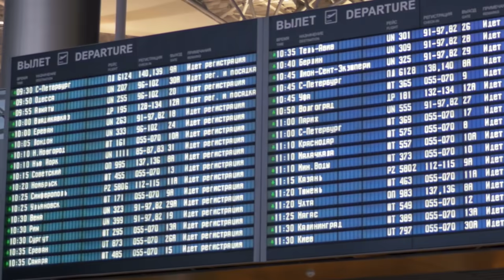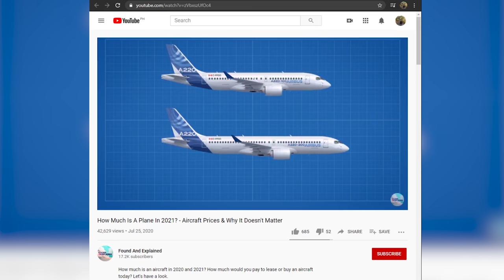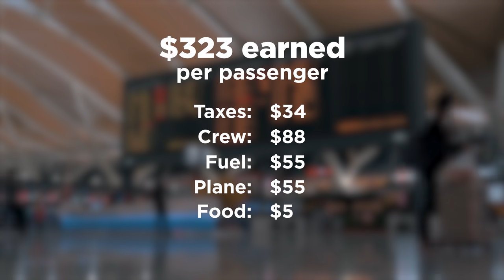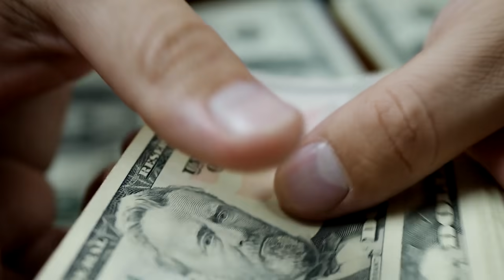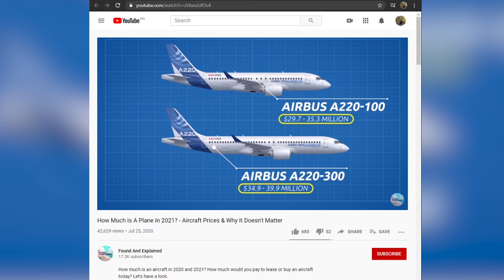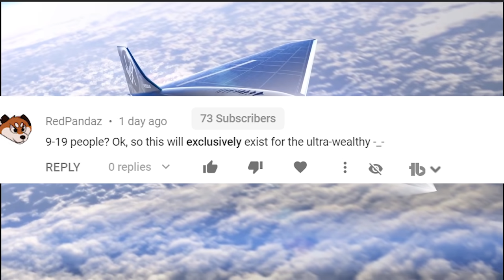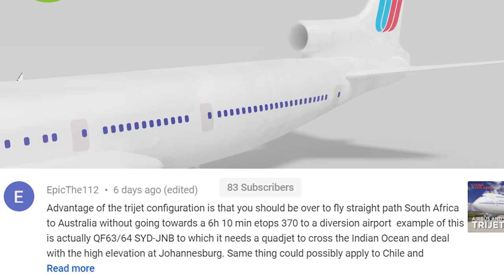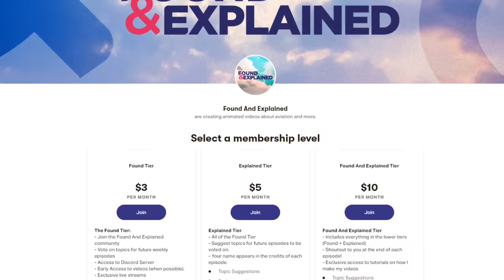Why this NIGHTMARE 800 passenger long-haul low-cost economy plane will never happen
The aviation industry has one of the stranger balance sheets to explore. Unlike other industries, airlines can be incredibly flexible with their costs and somethings don't really cost much at all.

for example, the aircraft themselves are generally leased, not owned, by airlines. Even brand new aircraft that are bought by an airline from say Boeing or Airbus, are then passed onto a leasing firm in what is known as a lease-buyback. This means that airlines can have the advantage of buying a new aircraft - without actually paying for it outright.

Thus most aircraft are leased, and I've made two great videos that explain in too much detail how much they are. But generally, you can expect to get an aircraft for thousands a month.

On the opposite side of the spectrum is fuel. Airlines need fuel to operate, you can't fly without something in the tank and this is a cost that fluctuates daily and changes their bottom line significantly. Thats why we see so many airlines investing in green fuels or other cost-saving measures to keep this as low as possible.

How much do airlines actually make?

According to a report back in 2018, the average profit per customer of a typical New York to Los Angeles flight was around $20 - despite the fact that the ticket was 323 dollars on average.

Of the $323 earned per passenger
$34 is in taxes by various different authorities
$88 is for the crew involved with operating and running the flight.

Then we need to consider fuel. For this particular route back in 2018 and with the fuel price back then, this was $55 for the trip. Now you can see why an airline wants to ensure that their plane is as fuel-efficient as possible, as the fuel cost is more than double the profit per passenger.

Now its time to pay for the plane itself. If a $100 million plane lasts around  25-30 years, then it will cost $4 million per year for the airline. This flight is only one day, so $4 million per day is around 11,000 per day. If the plane carries 187 passengers and is full, then that's around $55 per passenger.

Next, we have the food onboard. if complimentary will cost around $5 per passenger (hence why so many airlines now charge for food). Then we have a smorgasbord of other costs like insurance, advertising, office supplies, commissions, and communications for boarding.

Lastly, the airline also needs to pay the airports to land and use the facilities. This cost greatly depends on the size of the plane, where they want to park it, and how long it's there. That's why we see some low-cost airlines like Ryanair and others park far away from the gate and use buses instead of a jetbridge.

Looking at the opposite end of the spectrum, we have a report from Qantas with its enormously profitable Airbus A380 flight from Sydney to Dallas. A profit of $428 million in revenue per year. That costs to around $628,000 per flight with an average return of $1,598 per passenger. For some passengers, this is more than double what they pay, $660 and a good chunk of the first class price of USD$8,030

Why is this flight so profitable? Its a combination of demand, the aircraft's low cost per seat, and lack of sizeable competition.

The Australian Bureau of Infrastructure, Transport and Regional Economics:
“Airbus A380, the largest passenger jet, costs between $26,000 and $29,000 per hour, using roughly $17,467 of fuel, approximately $40.19 to $44.82 per mile. A more detailed look at Qantas Airways flight offers a better understanding of typical costs. On a 14-hour A380-800 flight from Sydney to Los Angeles, the airline expenditures amount to $305,735; $11,414 in food and drink, $12,625 in staff pay and $37,157 in airport taxes and navigation services, and around $244,539 in fuel to fly the 484 seat plane.

Now we get to the main issue with long haul flights in the low cost market. You might have wondered why doesn't an airline pick up an older Airbus A380 and fit it with as many seats as possible, say 800, and then just operate as cheaply as possible.

Well one airline technically did do this! Norwegian back in 2018 hired an Airbus A380 to transport passengers thanks to the grounding of the Boeing 787 fleet.

The Airbus A380 costs around $150,000 to operate per trip across the Atlantic, which is an average cost of $340 per passenger with 440 seats onboard. At the time Norwegian was charging around 200-341 per passenger, resulting in a profit on their best days of only one dollar.

But what about our idea to fit as many seats onboard as possible? Instead of 440 seats, we have 800 all economy seats. At $26,000 per hour, the minimum price of tickets would need to be $32.50 per passenger per hour to break even, or for New York to London, 187.50 per ticket. This assumes that you can fill 100% of every seat, and not leave a single one empty.

While it's certainly possible for a low-cost carrier to operate a long haul a380, the profit margins are so slim that it would be financial suicide to do so.